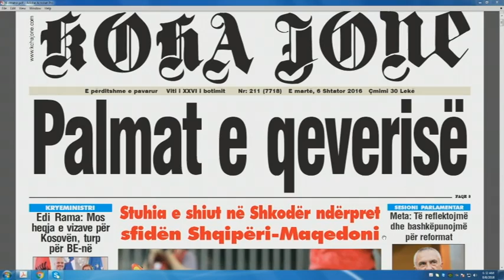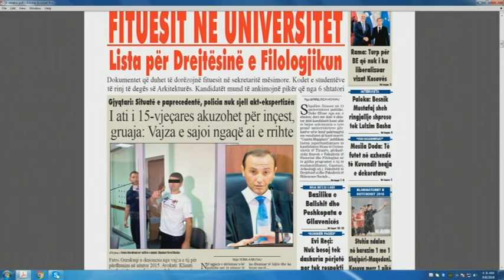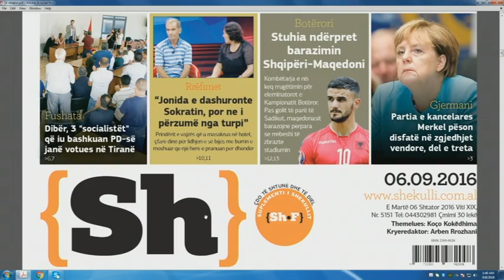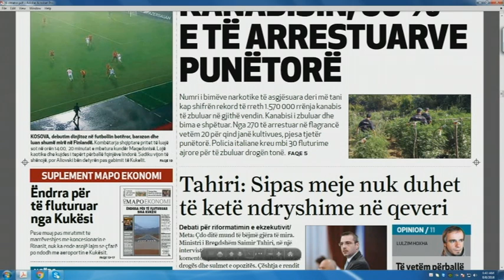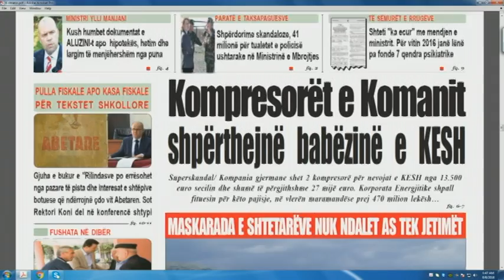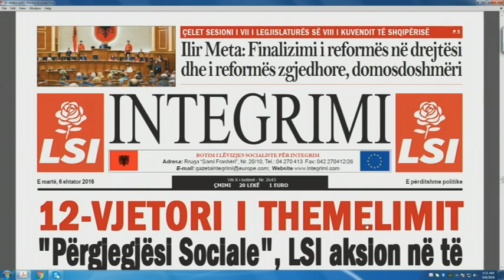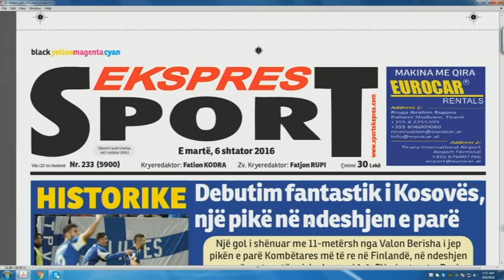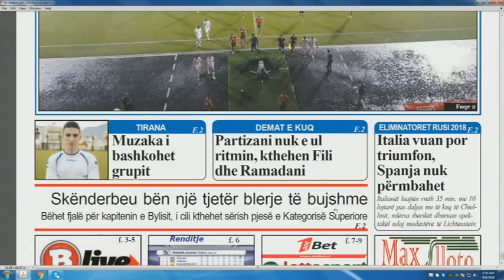Ora Juaj, 06 Shtator 2016 - Ora News